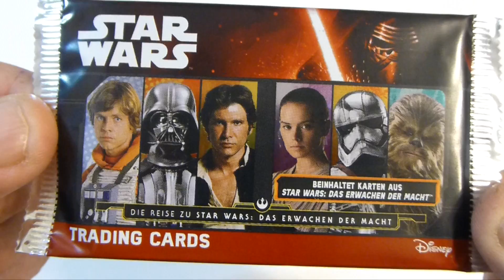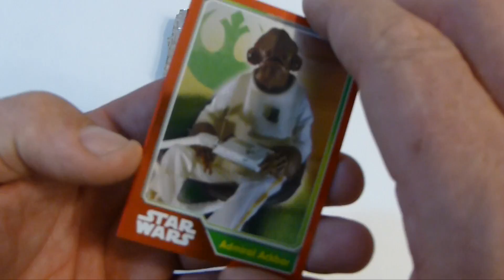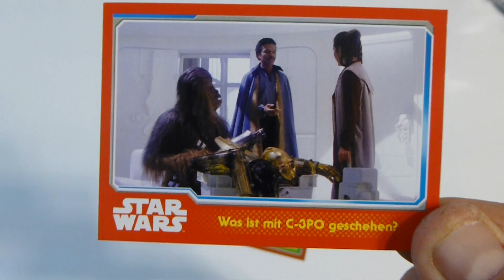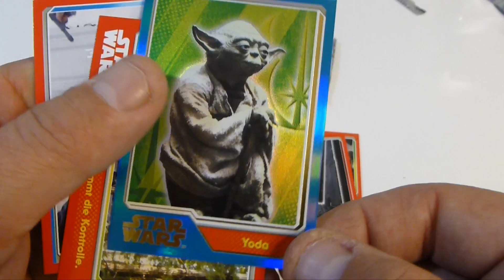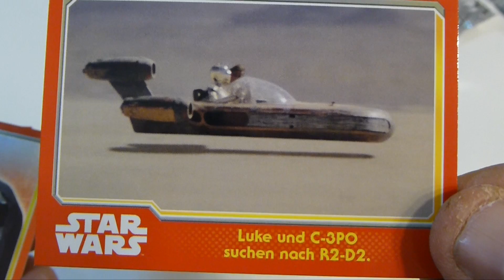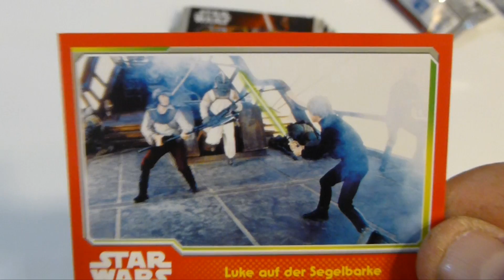Star Wars - Journey to Star Wars Booster Unboxing